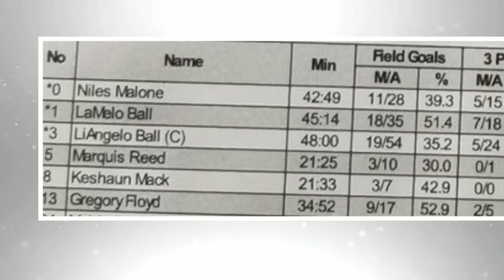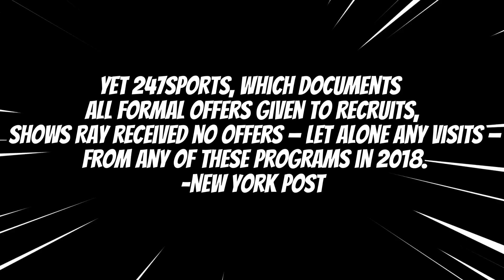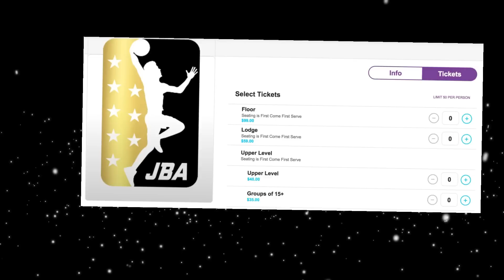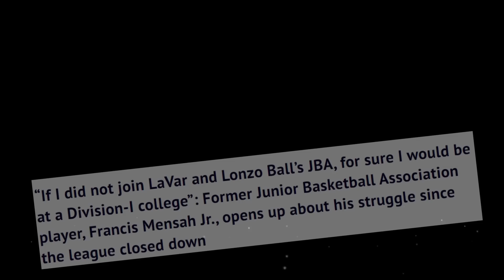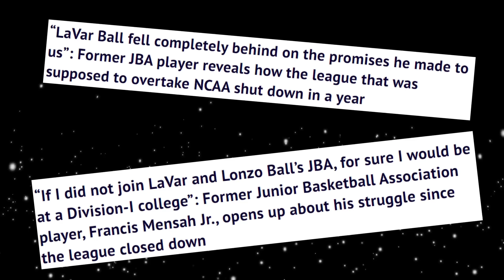Lavar Ball's Biggest Scam: What Happened to the JBA?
Lavar Ball's Junior Basketball Association was not only a failure of a business, but a predatory league that crushed the career hopes of most of it's players. Today we cover the scam of a product you may know as the JBA.